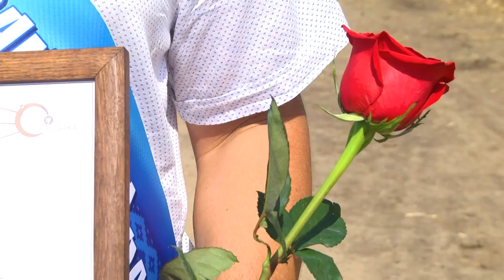2023-08-29 «Дожинки-2023» в Жабинковском районе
Главный праздник урожая прошёл в минувшие выходные в Жабинковском районе. Чествование героев уборочной страды, выставка сельхозтехники, концерт лучших народных коллективов -  праздничные мероприятия радовали своей торжественностью. И это не удивительно – «Дожинки-2023» - не просто праздник, это своеобразная оценка и награда за тяжёлый и кропотливый труд, благодаря которому живёт и развивается наша Брестская область. Сегодня со стопроцентной уверенностью можно сказать, что трудолюбивые жабинковские аграрии такой праздник заслужили по праву. О том, какой была жатва образца 2023-го в городе - спутнике, и о её героях, смотрите в заключительном материале выпуска.
*Наши контакты:*
✅Телефон горячей линии:
54-63-67